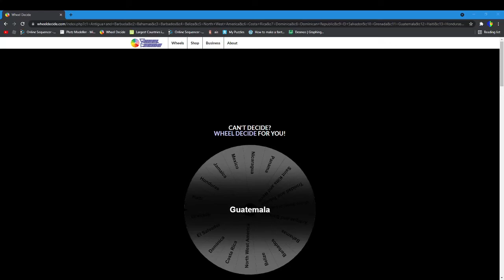The Scuffed North American Country Battle Royale #5